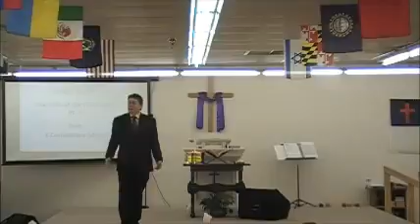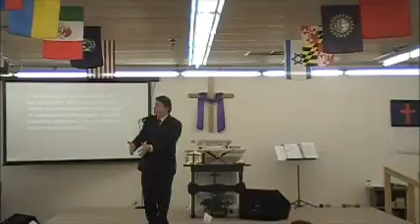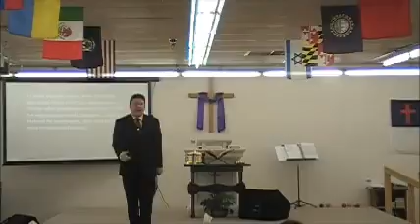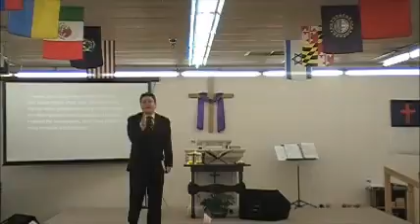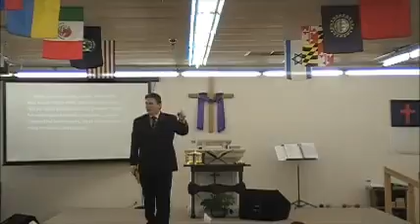Gifts of the Holy Spirit 3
Pastor Justin Thacker
Praise Assembly of God
Rumford ME
Sunday Morning Sept. 13, 2015